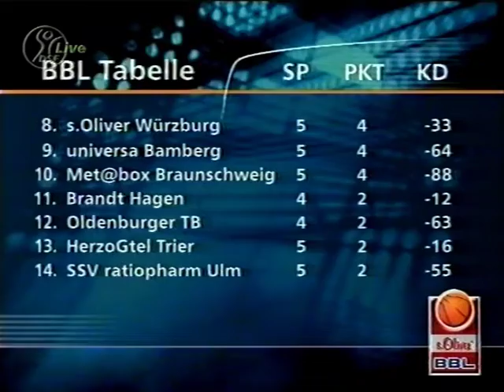BCJ Hamburg Tigers - Frankfurt Skyliners 2000/01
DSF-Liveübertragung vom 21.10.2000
Ton beginnt bei ca. 1:30

Eine meiner Videokassetten war mit "Halbfinale 97/98 Trier - ALBA" beschriftet, beim Lesen kamen mir noch Bilder von der ausverkauften Sporthalle Mäusheckerweg in den Kopf. Tatsächlich hatte ich Trier gegen Berlin Partie in 2000 mit dem Spiel BCJ Hamburg Tigers gegen die Opel Skyliners überschrieben und ich bin im Nachhinein froh darüber, denn während Trier und Berlin zum BBL-Inventar gehörten, war dieses Spiel schon eher ein besonderes.

Auch, weil es die wohl bis dato einzige Liveübertragung eines BBL-Spiels in voller Länge aus der Alsterdorfer Sporthalle sein dürfte, und beide Teams in ihren jeweiligen Konstellationen nur sehr kurze Zeit bestanden - Hamburgs Duane Woodward wurde während der laufenden Saison gefeurert, weil er im Training einen Teamkollegen geschlagen hatte, und Frankfurt musste auf die verletzungsbedingten Ausfälle beider Aufbauspieler reagieren, weshalb hier Veteran Derrick Taylor nochmal einen Auftritt im Herbst seiner Karriere hat.

Der Skyliners-Kader dieser Saison beinhaltete mit Jimmy Shields, Walter Palmer, Niklas Lütcke und Tyron McCoy gleich vier ehemalige Gießener Spieler im Kader. Dazu kamen der slowenische Nationalspieler Roman Horvat, BBL-Veteran Robin Grey, Nationalcenter Robert Maras - in Frankfurt wiedervereint mit seinem ehemaligen Freiburger Buddy Pascal Roller, als dessen Versicherung Kai Nürnberger dienen sollte. Letztgenannte waren wie schon erwähnt beide nicht verfügbar, ebenso Roman Horvat und Niklas Lütcke nicht, so dass die Skyliners hier mit gerade einmal sieben gesunden Spielern antraten.

Hamburg hatte den Kader aus der Aufstiegssaison etwas umgestaltet - Fredrick Herzog sorgte für die zuvor fehlende Gefahr vom Flügel, Konstantin Furman bildete mit Marc Suhr ein stattliches Inside-Duo, und als Ersatz für die Guards Mike Penberthy und Maurice Newby, die nicht zum bleiben überredet werden konnten, wurden Veteran Stephen Johnson und BBL-Rookie Duane Woodward gewählt.